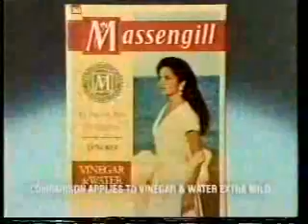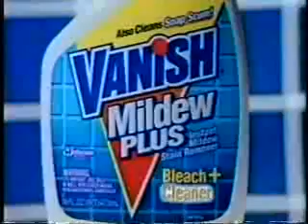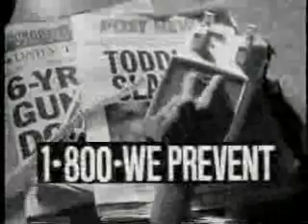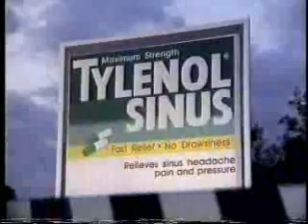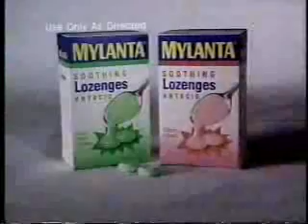KHQ/NBC commercials, 2/23/1994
Aired during Days of Our Lives.
- Q6 News Update (very end)
- Country Companies Insurance
- KHQ-6 ID
- Comtrex (News Reporter)
- Huggies Supreme
- Peter Pan Smart Choice
- Massengill
- Sunsweet Prunes
- Pedialyte
- Arm & Hammer Natural Fresh
- General Foods International Coffees Italian Cappuccino
- Bengay (George Brett's X-Ray)
- Hershey's Kisses with Almonds
- Another World promo
- The Tonight Show with Jay Leno/Late Night with Conan O'Brien promos
- Metamucil
- Pampers Ultra Dry Thins (Katie)
- DayQuil Sinus
- Vanish Mildew Plus
- Fritos Scoops
- Protegra
- Freedent
- Days of Our Lives bumper
- Leeza promo
- Take a Bite Out of Crime PSA 800-WE-PREVENT
- Ideal Beginnings
- American Journal promo
- Q6 News topical/ID
- KHQ-6 ID
- Cheerios
- Sears
- Depend Easy Fit
- Tylenol Sinus (Rail Crossing)
- Mylanta Lozenges
- V8 Juice
- Cabbage Patch Kids
- Pedialyte
- Shake 'n Bake Pork (Tough Pork?)
- Almond Joy/Mounds
- NBC Must See TV promos
- Lysol Basin Tub & Tile Cleaner
- Love My Carpet
- Lysol Toilet Bowl Cleaner
- Fig Newtons (British Guards)
- Kindergarten Cop promo
- Q6 Headline News
- Michael Crawford Concert (partial)